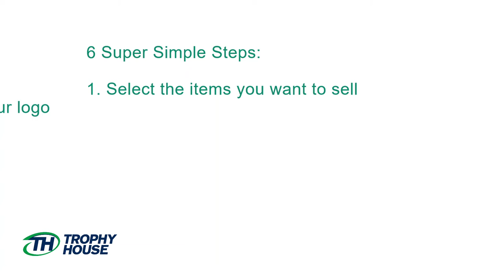Why You NEED to Create Free Custom Storefronts today! | Trophy House Brands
Storefronts are FREE and a great and super simple way to let your students, players, employees, participants, supporters, and more , order custom gear with your logo and branding - at no cost to you!